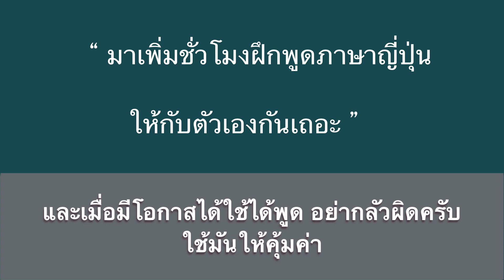มาเพิ่มชั่วโมงฝึกพูดภาษาญี่ปุ่นให้กับตัวเองกันเถอะ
ฝึกพูด กับ อ่าน ไม่เหมือนกัน และ ฝึกพูดในใจ กับ อ่านในใจ ก็ไม่เหมือนกัน แยกออกกันใช่ไหมคะ
คลิปนี้อาจช่วยเป็นแรงกระตุ้นในการเรียนภาษาญี่ปุ่นไม่มากก็น้อย🙏